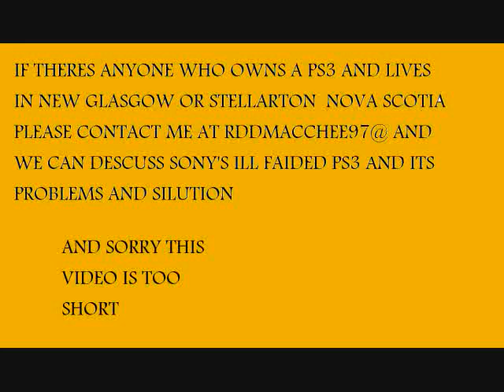calling all locals ps3 owners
i need a friend that has a ps3 and lives in nova scotia that i can share ps3 stuuf